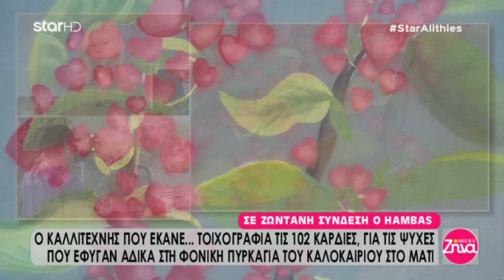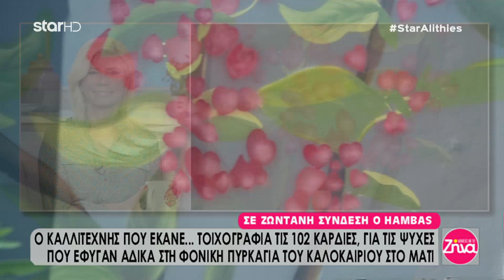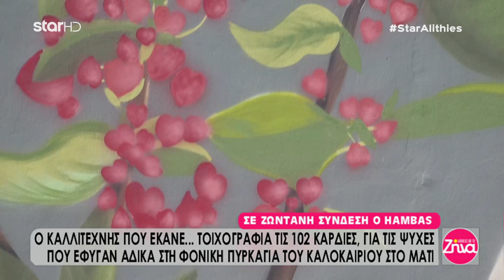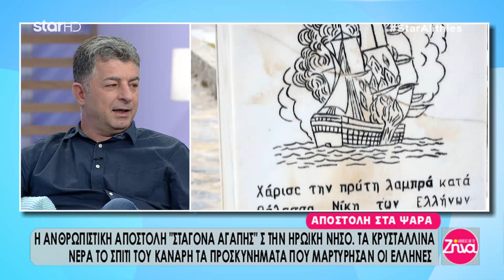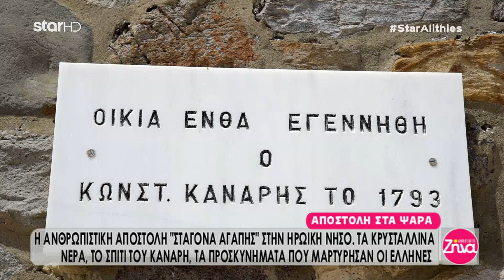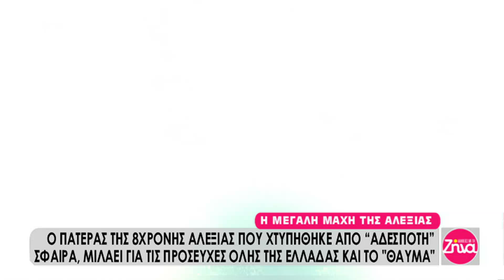"Αλήθειες με τη Ζήνα" - 30.5.2019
Θέματα σημερινής εκπομπής:

Μαζί μας ο Hambas, ο καλλιτέχνης που έκανε... τοιχογραφία τις 102 καρδιές, για τις ψυχές που έφυγαν άδικα στη φονική πυρκαγιά του καλοκαιριού στο Μάτι.

Καταιγιστικές εξελίξεις στην υπόθεση της στυγερής δολοφονίας του καρδιολόγου στη Σητεία. Μαζί μας ο δικηγόρος της κατηγορούμενης Μανώλης Αναστασάκης.

Νέα εξέλιξη στην υπόθεση της Ειρήνης Λαγούδη. Γιατί πήγε ο αδελφός της στη ΓΑΔΑ. Τι ζήτησε μαζί με τον ιδιωτικό ερευνητή Γιώργο Τσούκαλη.

Ο 27χρονος Αλέξης που σκότωσε τον πατέρα του στη Ζάκυνθο, ανοίγει την καρδιά του και μοιράζεται τις σκέψεις του λίγο πριν ξεκινήσει το δικαστήριο. Μαζί μας ο δικηγόρος του Βασίλης Ταουξής.

Αποκλειστικό. Σύλληψη αστυνομικού και 4 ατόμων με κατηγορίες για ναρκωτικά και μαστροπεία στη Θεσσαλονίκη.

Τι αποκαλύπτει η έρευνα των "Αδιάφθορων" της ΕΛ.ΑΣ για την καταγγελία της Ελένης Τοπαλούδη. Όλο το ρεπορτάζ από τον Γιώργο Καραϊβάζ.

Ο πατέρας της 8χρονης Αλεξίας που χτυπήθηκε από "αδέσποτη" σφαίρα, μιλάει για τις προσευχές όλης της Ελλάδας και το "θαύμα".

Μαζί μας ο υποψήφιος δήμαρχος Μαραθώνα, Σπύρος Λιβαθινός. Ο παλαίμαχος ποδοσφαιριστής διεκδικεί τα ηνία του πολύπαθου δήμου και προσκαλεί τους πολίτες να μοιραστούν το όραμά του.

Αποστολή στα Ψαρά... Η ανθρωπιστική αποστολή "Σταγόνα Αγάπης" στην ηρωϊκή νήσο. Τα κρυστάλλινα νερά, το σπίτι του Κανάρη και τα προσκυνήματα που μαρτύρησαν οι Έλληνες.

Εκτέλεση Παραγωγής: Green Pixel Productions
Παραγωγός: Νίκος Χριστοφόρου
Executive Producer: Σάββας Βέλλας
Αρχισυνταξία: Ελισάβετ Νικολαϊδου
Συντονισμός εκπομπής: Μαρίκα Μαυρομμάτη
Οργάνωση Παραγωγής: Αργύρης Μανουσόπουλος
Διεύθυνση Παραγωγής: Xάρης Στούμπος